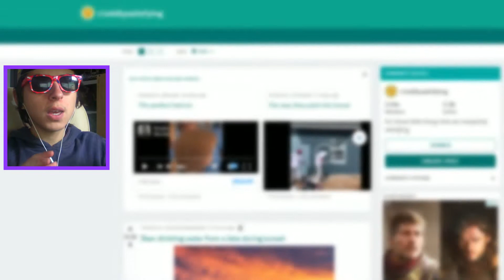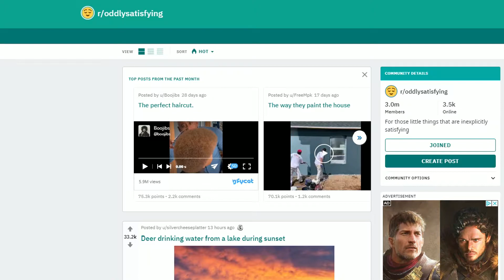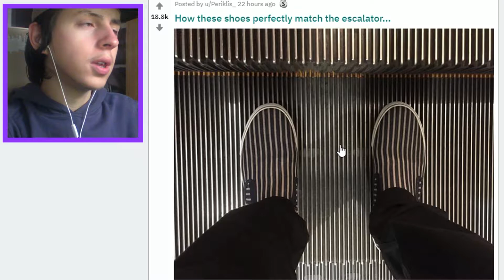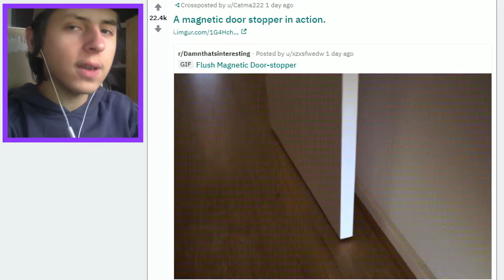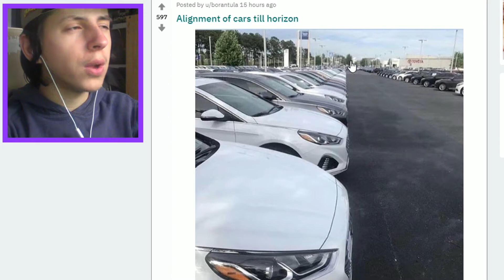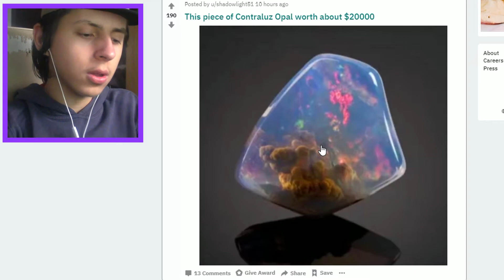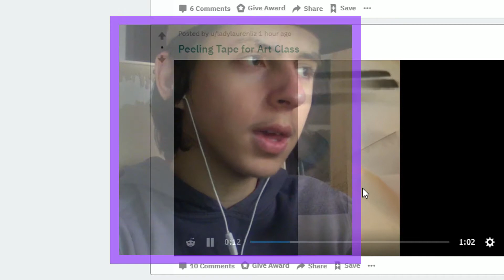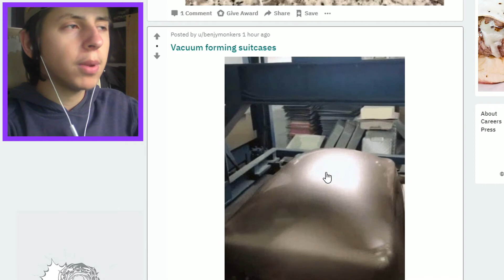TOTO VIDEO ŤA VRAJ MÁ USPOKOJIŤ? (REDDIT Reakcia)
▶️ Dnes tu po nejakom tom čase znova máme nejakú tú REDDIT REAKCIU! Tentokrát som sa rozhodol čeknúť Subreddit, na ktorom by sme vraj mali nájsť veci ktoré by nás údajne mali nejakým spôsobom uspokojiť... bude to ale naozaj tak? Nezabudnite ako vždy zanechať LIKE a prípadne do komentov hodiť niečo na čo by som mohol reagovať nabudúce, či to bude ďalší Subreddit/Video/Meme alebo čokoľvek iné... to už nechám NA VÁS! ◀️

🎶 Credits

🤔 Ak sa ti video fakt páčilo, čo tak si ísť pozrieť ďalšie?

⏩ NAJNOVŠIE VIDEO! ⏪

⏩ PREDOŠLÉ VIDEO! ⏪

⏩ NÁHODNÉ VIDEO! ⏪